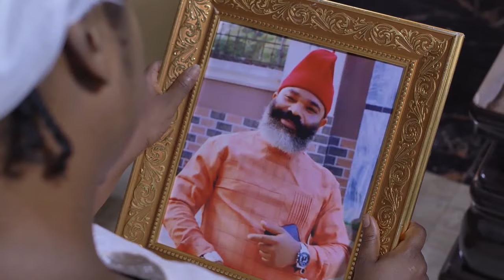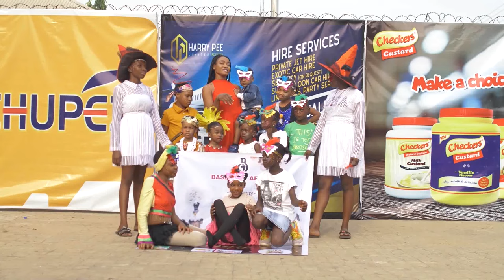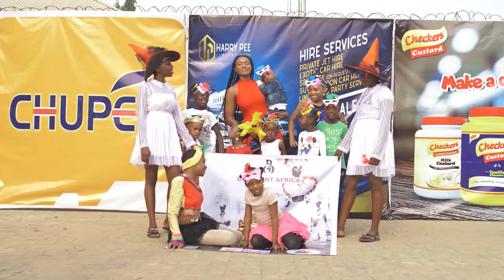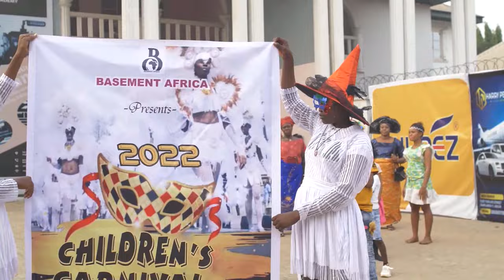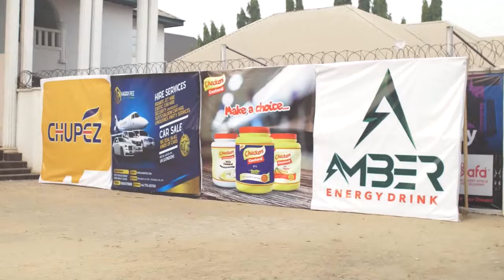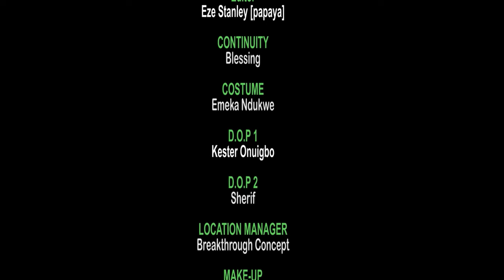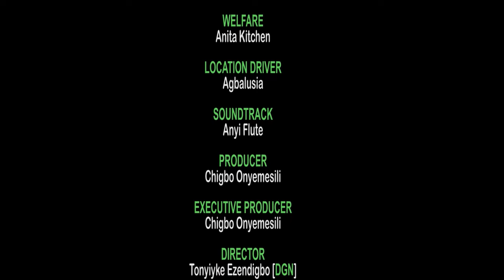Leave Everything Your Doing And See How God Answered The Prayers Of This Poor Widow &Kids-FULL MOVIE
Chioma is ben accused of killing her husband by her inlaws. Will She be vindicated?

FirstClassTV#nigerianmovies#CANADA#JAMAICA#USA#UK#TRINIDADANDTOBAGO#africannigerianlatestmovies#ruthkadiri247#mauricesamtv